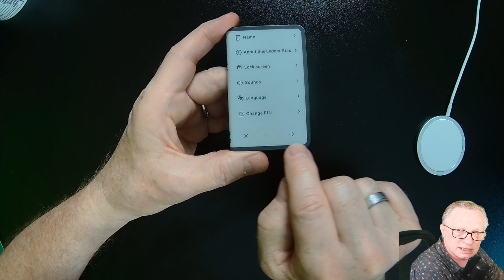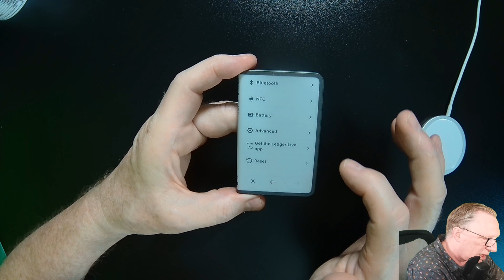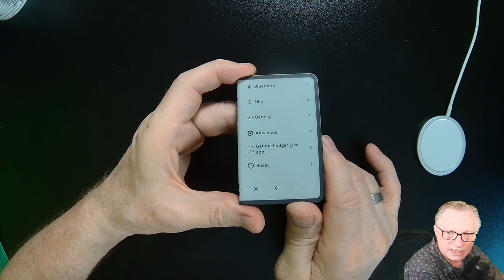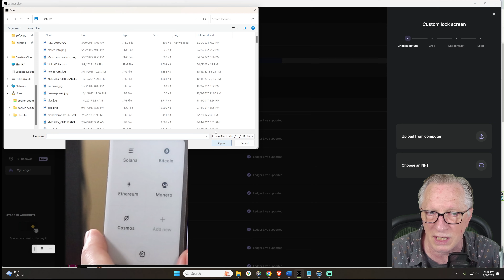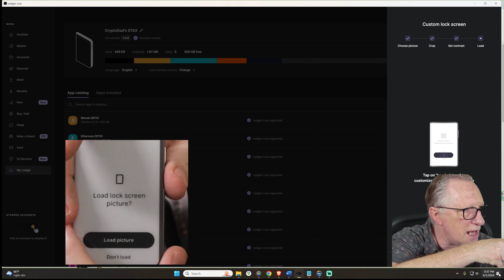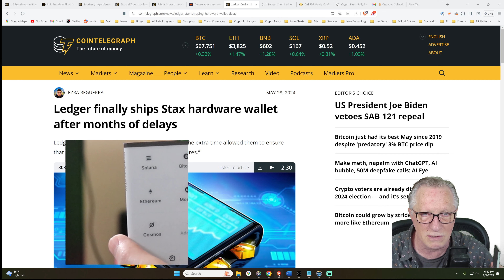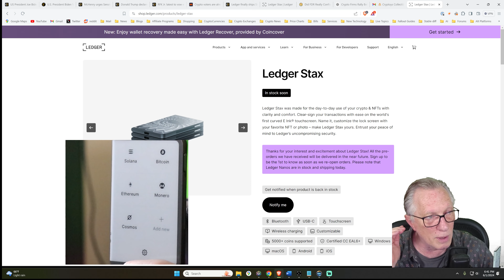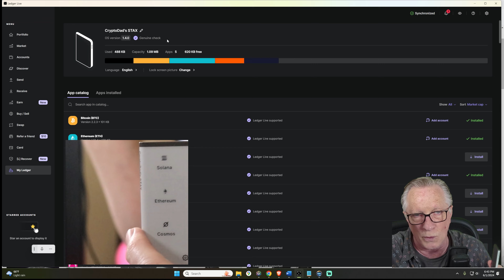Mastering Your Ledger STAX Wallet: Passphrase Management, Wireless Charging, & Custom Lock Screens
Ledger STAX Now available!

In this video, we dive deep into the advanced features of the Ledger STAX cryptocurrency hardware wallet. Discover how to utilize NFC technology, manage passphrases, and take advantage of wireless charging. I'll also show you how to customize your lock screen with a photo or an NFT from your Ethereum wallet. Plus, we address the storage capacity concerns compared to the Ledger Nano X. Get ready to unlock the full potential of your Ledger STAX! 🚀🔐💡

and secure your Bitcoin transactions! 🔒💼

🟠 Don't miss out on the Ledger Nano S Plus BTC Orange! and keep your Bitcoin safe!

🚀🔑 Ready to dive into the world of crypto? Sign up for a Coinbase account now and start your journey!

00:00 🌟 Introduction
00:08 ⚙️ Configuration
00:36 📝 NFC settings (potential game changer)
02:56 🔄 Reset Options
03:34 📜 Managing Passphrases
05:07 🔋📡 Wireless Charging
06:15 🔒 Setting the Lock Screen (Picture or NFT)
09:30 🗄️Discussing the Storage Capacity Issue

Recommended Video: Bitcoin Bitcoin Q&A: Are Hardware Wallets Secure Enough?

Interested in a video chat session to get your new wallet set up or restored? Or maybe you have a technical issue that you can't figure out. Or perhaps you just want a Q & A session. Shoot me an email and we can set something up!